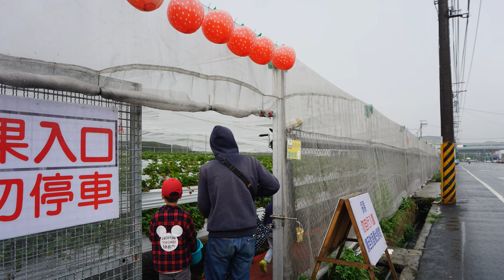20200402~03法寶9Y7M漢寶6Y11M台中小旅行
採草莓、騎鐵馬、泡溫泉
記得開CC字幕喔~